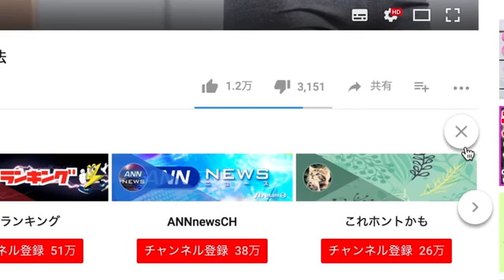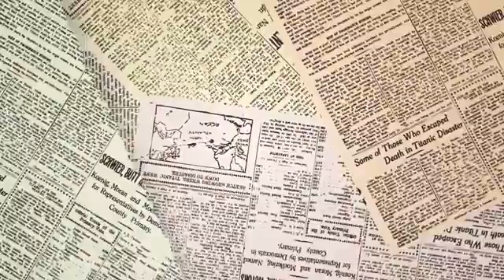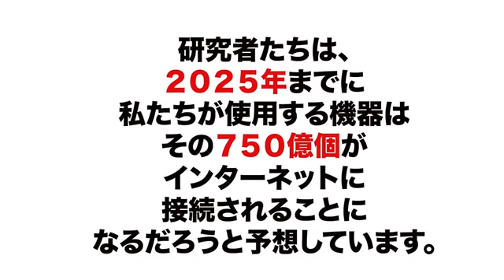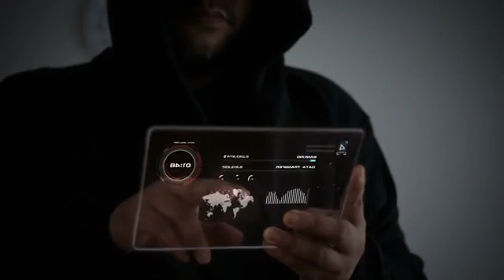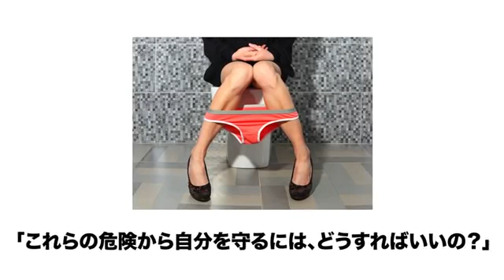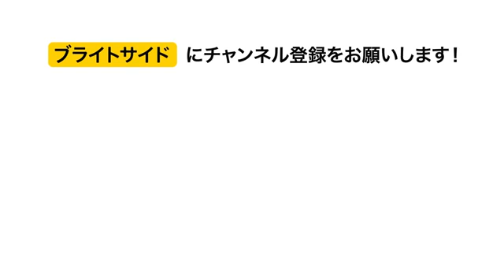公衆トイレでこれを見つけたら すぐに１１０番！